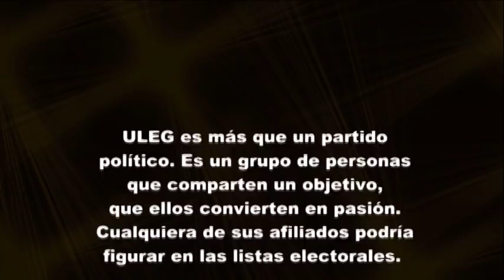PRESENTACIÓN CANDIDATOS UNIÓN POR LEGANÉS (ULEG) ELECCIONES 2019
El martes 30 de abril, Unión por Leganés ULEG presentó sus candidatos a las próximas elecciones municipales del 26 de mayo, con la mira puesta en una «mayoría absoluta» que les permita «transformar» ciudad
El candidato de Unión por Leganés (ULEG) a la Alcaldía del municipio el próximo 26 de mayo, Carlos Delgado, ha asegurado que su formación se presenta a la cita con las urnas buscando «el pleno al quince», en un guiño futbolístico para expresar que buscará la «mayoría absoluta».
«Yo no quiero el bastón de Alcaldía para mirarlo y recrearme en él como si fuera el anillo de Frodo de ‘El señor de los anillos’; yo quiero hacer cosas en la ciudad y transformar este municipio», ha señalado.
Durante la presentación de la candidatura de los independientes, Delgado ha aseverado que cuenta con una candidatura que tiene «acreditada experiencia, programa, soluciones y ganas para obtener una mayoría absoluta que liberen a Leganés de las caducas políticas del PP y el PSOE y de partidos que responden a olas populistas y en realidad miran más por sus intereses partidistas que por el futuro de la ciudad».
Durante el acto ha intervenido el concejal Antonio Almagro, quien ha renunciado a entrar en la candidatura tras ser investigado por un exceso de cotizaciones a la Seguridad Social al compatibilizar su dedicación parcial en el Ayuntamiento con un trabajo en la empresa privada a jornada completa.
En cuanto a la candidatura, ésta aparece encabezada por quinta vez por Carlos Delgado, de 41 años y licenciado en Derecho y Ciencias Políticas y de la Administración Pública. Su número ‘dos’ será Ricardo López, portavoz adjunto del Grupo municipal. Es licenciado en Publicidad y Relaciones Públicas tiene un máster en Administración y Dirección de Empresas.
Los tres siguientes puestos están ocupados por concejales actuales en la Corporación: Virginia Benito Serrano (3) y licenciada en Económicas; Mercedes Neria (4) y trabajadora de la rama sanitaria; y Carlos Gustavo Aranzana (5) y funcionario de la Administración General del Estado como técnico en Prevención de Riegos Laborales.
La lista de ULEG continúa con Lorena La Torre Torres, Antonio González Ortíz, Fernando Caballero Górriz, Nicolasa Felisa Castro Torres, Rafael Llave Sánchez, Pablo Fernández Arias, Raquel Sánchez San Nicolás, Vicente Gordillo Carmona y María Pilar Peralta Carcelen en el puesto ’14’.